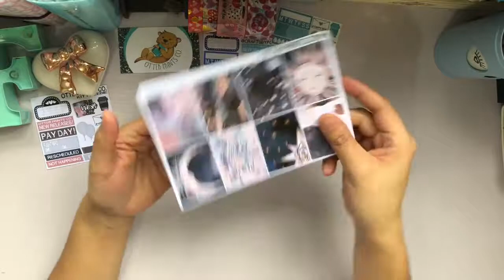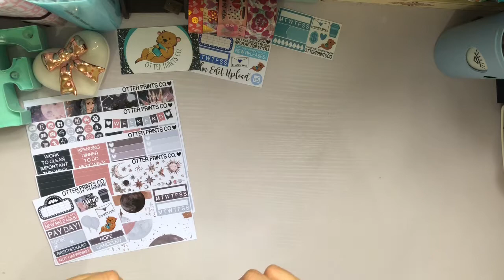UNBOXING | Planner Stickers | OtterPrintsCo January PR Package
Code : FLORI20
Notes to Seller: ' FLORI '